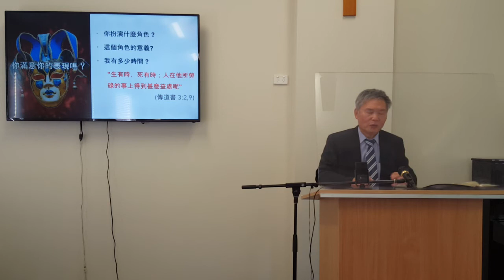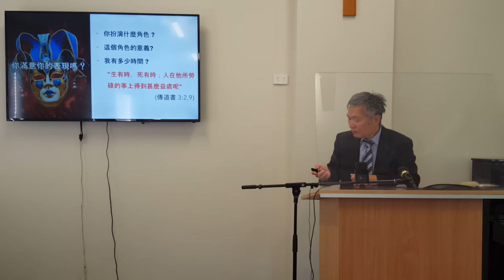2021.04.25 粵語崇拜 | 人生如戲?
哥林多前書 4:9, 傳道書 3:1-14
* 歡迎大家參加每週的粵語崇拜 *
上午9:30分在 194 Glenhaven Road, Glenhaven NSW 2156
或